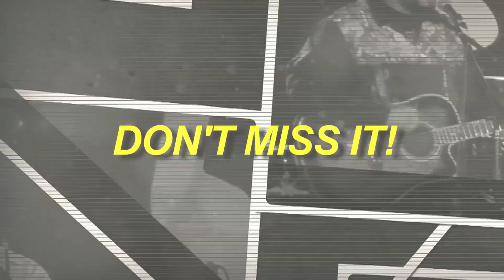Welcome To Indian Days 2024 ( Chief David Monias)